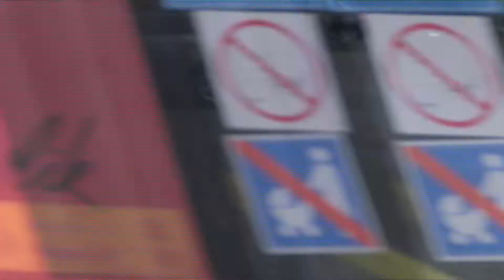Kolizja pojazdu pogotowia ratunkowego na ul. Anny Łajming - 29.04.2015